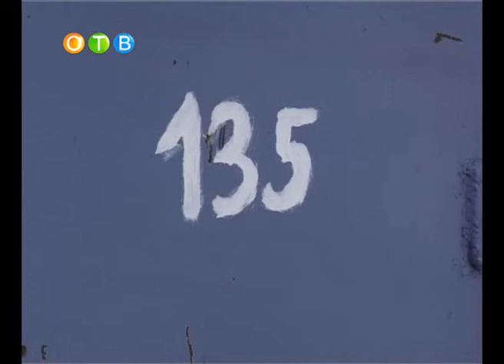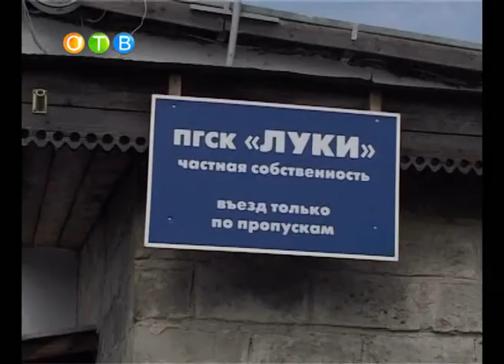Reyd po GK Luki.wmv